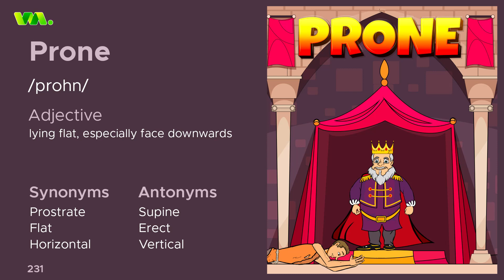NovoBrain welcomes you to the world of "Vocabimate" - learn the word "Prone"